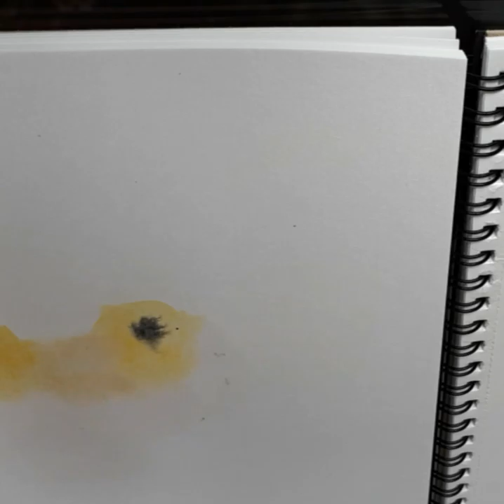How To Draw An Owl